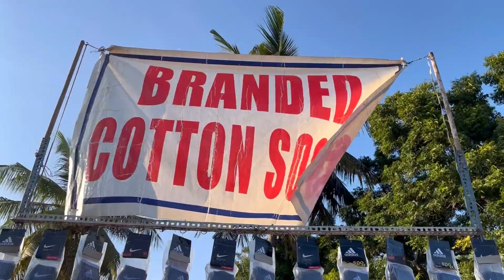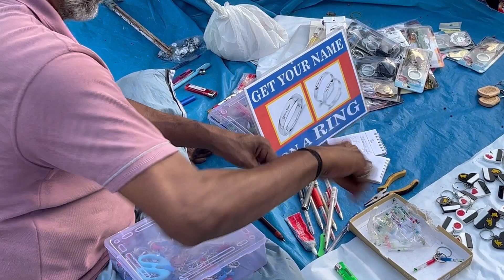Friday Pallavaram Market / A to Z products / Aftara views